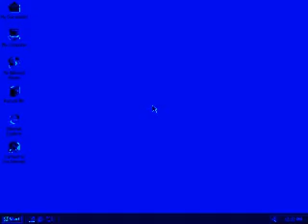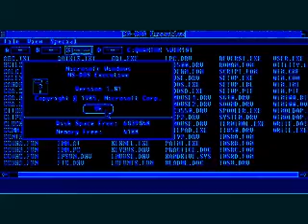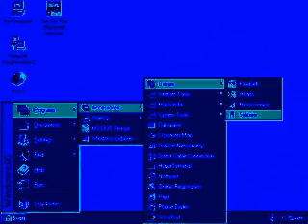Windows 2000 Remix in Group